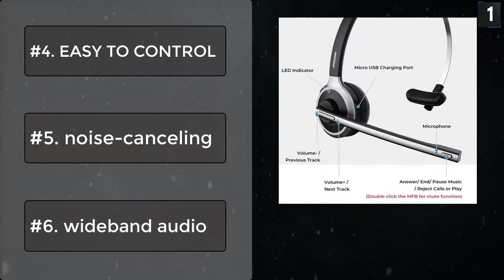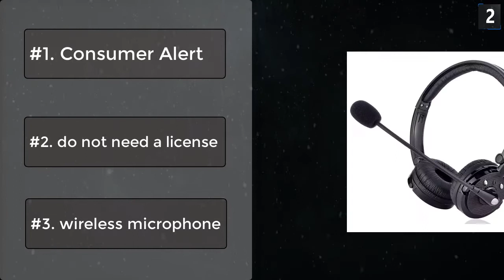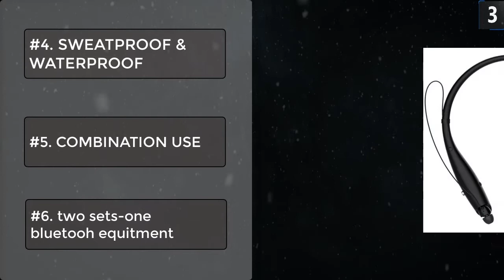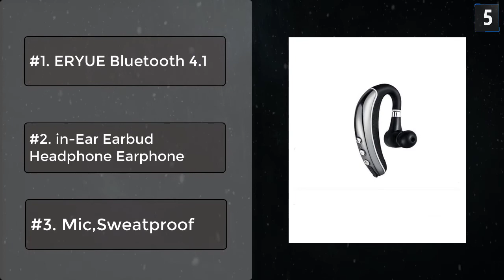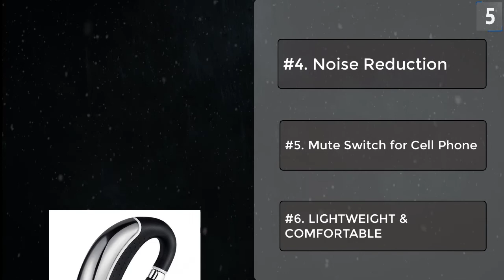Top 5 Best Truck Driver Bluetooth Headsets Worth Buying Today [2021] - Review For All Budgets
Best Truck Driver Bluetooth Headsets featured in this video:

#1. Mpow Truck Driver Bluetooth Headset
#2. VicTal Bluetooth Headset Bluetooth Wireless Headset
#3. Truck Driver Bluetooth Headset, Wireless Magnetic Neckband Earphones
#4. Mpow Pro Trucker Bluetooth Headset/Cell Phone Headset
#5. Bluetooth Headset Wireless Business Earpiece

Features
#1. CLEAR CHAT
#2. ALL DAY COMFORT
#3. LONG BATTERY LIFE
#4. EASY TO CONTROL
#5. noise-canceling
#6. wideband audio

Features
#1. Consumer Alert
#2. do not need a license
#3. wireless microphone
#4. Nevertheless
#5. operating this microphone
#6. low power level

Features
#1. POWERFUL AND SAFE BATTERY
#2. LIGHTWEIGHT & NECKBAND DESIGNED
#3. HD VOICE & NOISE REDUCTION
#4. SWEATPROOF & WATERPROOF
#5. COMBINATION USE
#6. two sets-one bluetooh equitment

Features

#1. BUILT FOR CLEAR CHAT
#2. LIGHTWEIGHT & COMFORTABLE
#3. 12-Hrs TALKING TIME
#4. EASY PAIRING & WIRELESS FREEDOM
#5. COMPLY WITH FCC REGULATIONS
#6. Radio frequency devices

Features
#1. ERYUE Bluetooth 4.1
#2. in-Ear Earbud Headphone Earphone
#3. Mic,Sweatproof
#4. Noise Reduction,
#5. Mute Switch for Cell Phone
#6. LIGHTWEIGHT & COMFORTABLE